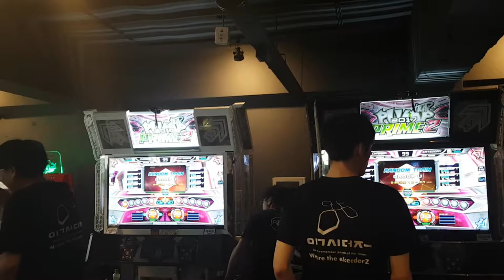[대회 직캠] 랜덤 트레인 U S19~20 Random Train U | PPF 2018 12강전 2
PPF 12강전 규칙
랜덤 트레인 U(싱글 19~20)로 1:1 단판 승부.
단, 오락실에서 2대 이상의 기기 소리가 겹치는 상황을 반영하여 두 조가 동시에 경기를 시작함.

점수 계산
Kaine`s Rule Ver. 2.0
퍼펙트 판정 스텝 수 X2
그레이트 판정 스텝 수 X1
굿 판정 스텝 수 X-1
배드 판정 스텝 수 X-2
미스 판정 스텝 수 X-4